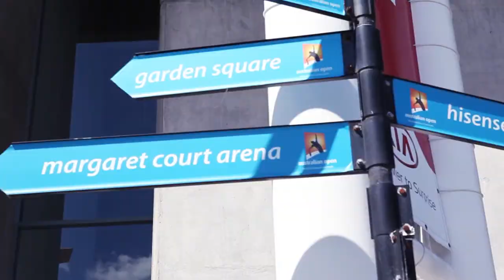Margaret Court Arena Case Study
As part of a $363 million redevelopment of Melbourne Park, Margaret Court Arena engaged with Prendi and Entwined Solutions to integrate digital menu boards into their quick service restaurant designs. As a Trusted Partner of ours, Entwined Solutions brought us on board for the content creation.

Throughout the arena, Entwined Solutions installed sixty nine Samsung commercial grade 32” screens, all with Cisco media players. We handled the content creation; a custom, dynamic menu board solution using the Appspace platform, which can be remotely updated on the fly, or scheduled for future events.

Digital menu boards are an innovative solution to display relevant, engaging content to consumers. With the integration of static or full-motion content, the traditional menu board can be transformed into a dynamic, eye-catching and interactive space.

Margaret Court Arena’s digital menu boards are part of a larger stadium vision install, which will be rolled out in the near future.

If you have not yet considered digital technology for your business, you’re at risk of being left behind.